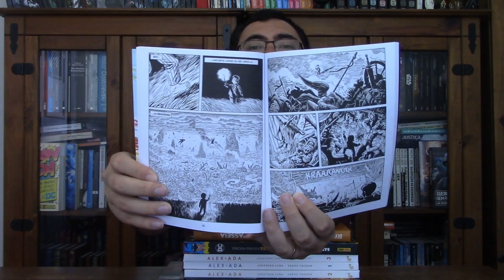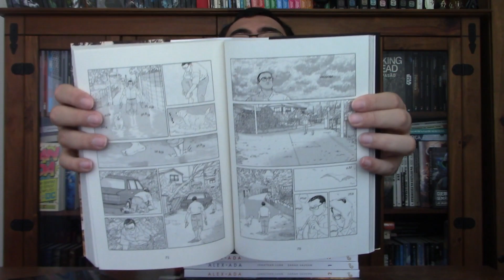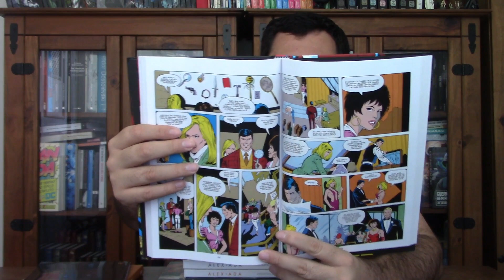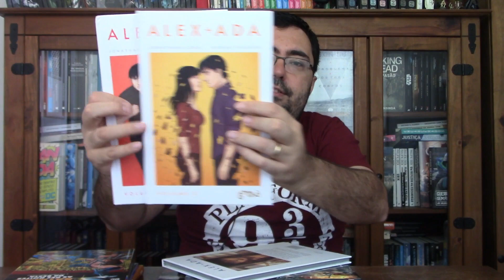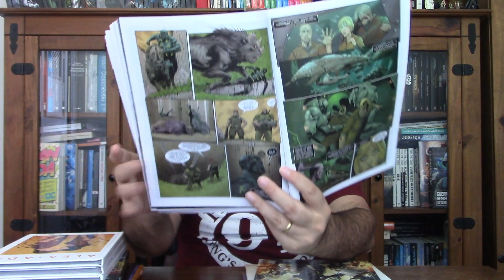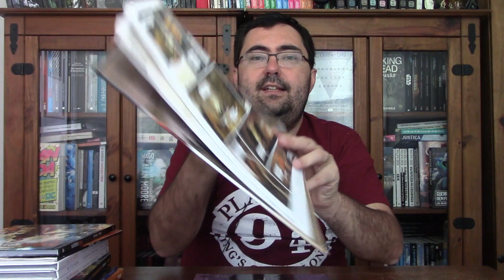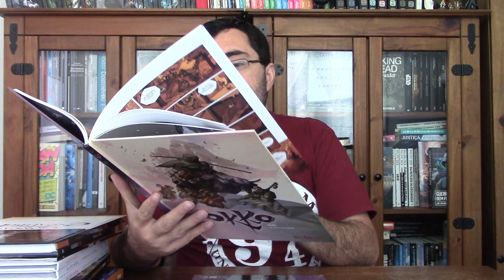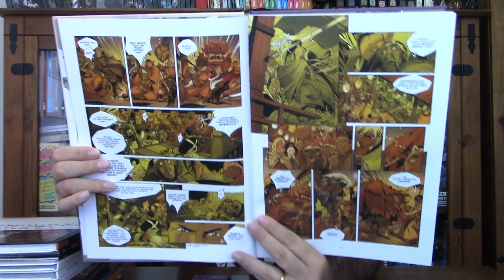OS MELHORES QUADRINHOS lidos em JULHO de 2019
Link para compra das duas temporadas da revista Heavy Metal
LInk para compra de O Homem que Passeia
LInk para compra de Dylan Dog nova série nº 6
Link para compra de outros números das séries do Dylan Dog
Link para compra de Crônicas de Excalibur
LInk para compra dos dois volumes de Okko
Link para compra dos dois volumes de Área Cinzenta
Link para compra de Batman - As Dez Noites da Besta
Link para compra de Alex + Ada